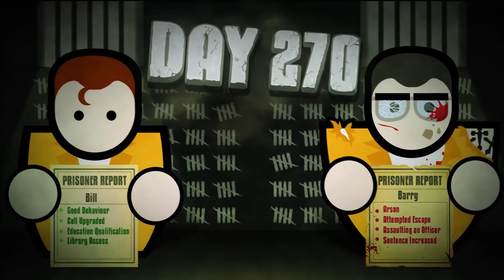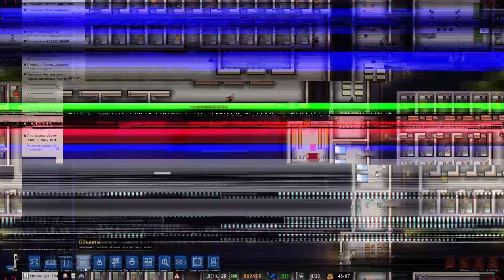ТЮРЕМНАЯ СТРЕТЕГИЯ - Prison Architect - Обзор в 2022 году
В этом обзоре я постараюсь рассказать обо всех самых важных игровых аспектах данного проекта, а так-же убедить попробовать в 2022 игру Prison Architect.

Таймкоды:
00:00 - Симулятор владельца тюрьмы
01:19 - Prison Architect Обзор
03:16 - Заключенные это личности!
04:19 - Сюжетная кампания
04:49 - Отличная песочница
05:34 - Проблемы на нашем пути
06:47 - Отдельный режим заключённого
07:40 - Стоит ли играть в Prison Architect